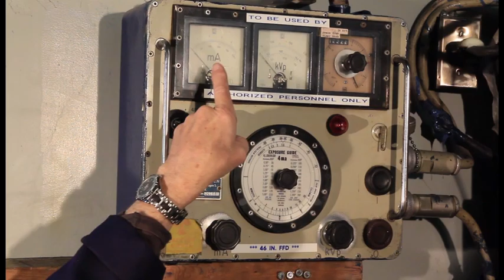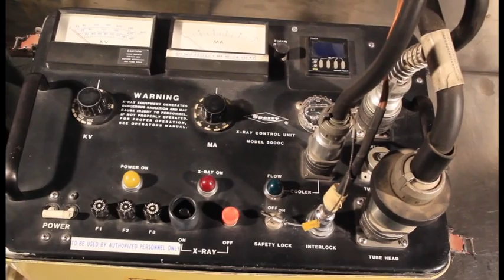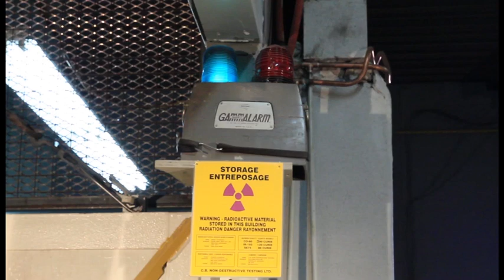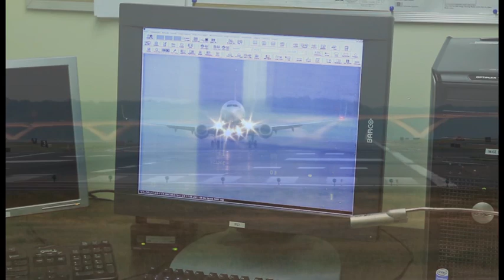Introduction to Radiography with both X and Gamma Radiaton